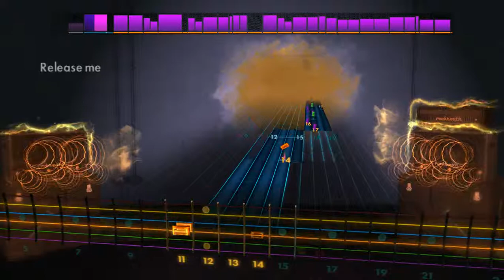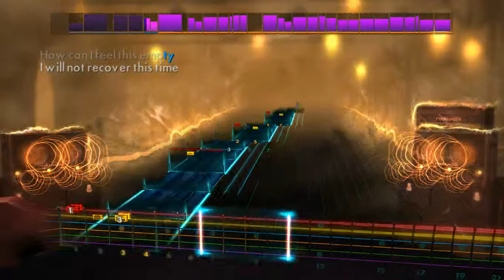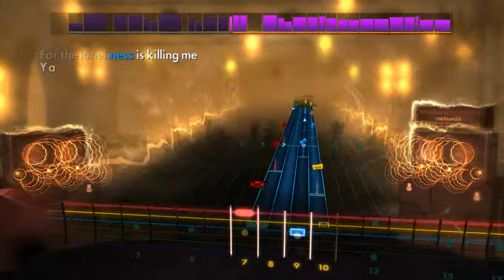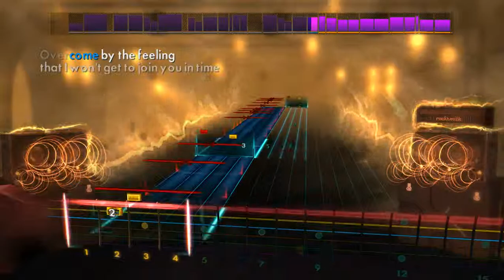Rocksmith 2014 | Asylum - Disturbed (Lead Guitar)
Song - Asylum
Artist - Disturbed
Album - Asylum
Year - 2010